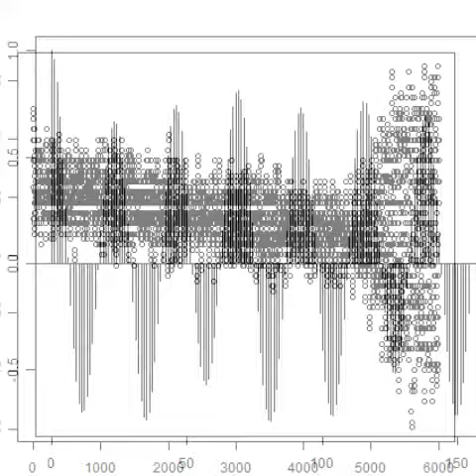スライドショー 超音波の音圧測定解析 Measurement and Analysis of ultrasonic